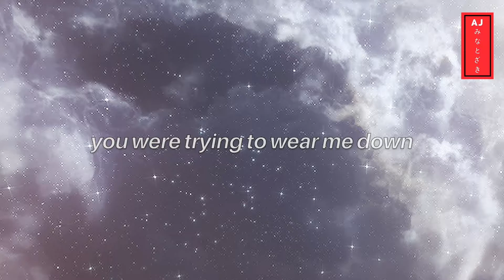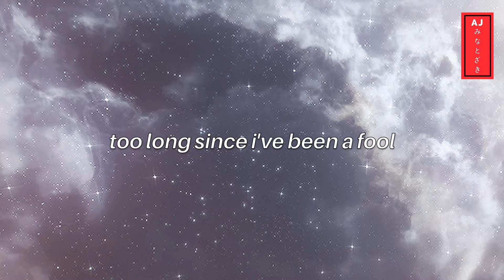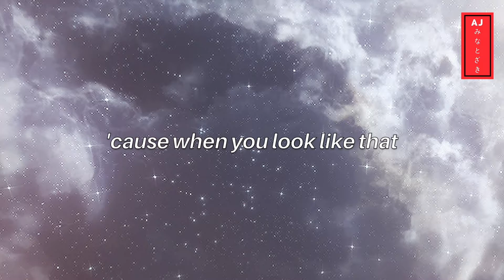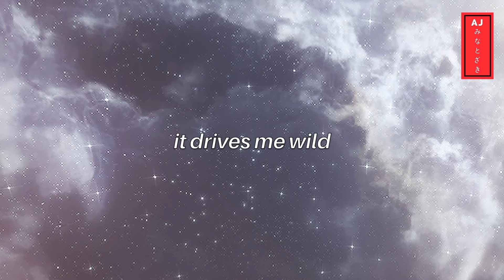WILD by Troye Sivan | AJ Minatozaki Cover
This is the 3/? video in the Project Tanjõ series.

Project Tanjõ is a playlist/series of videos created for my old covers from 2014 - Early 2016 which symbolizes the "birth" of my chase towards music and finding my sound.